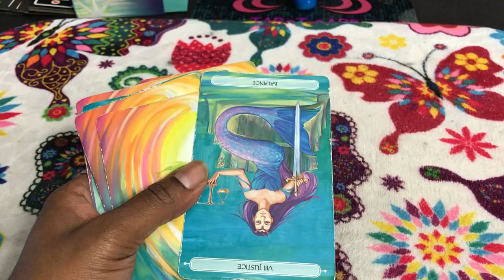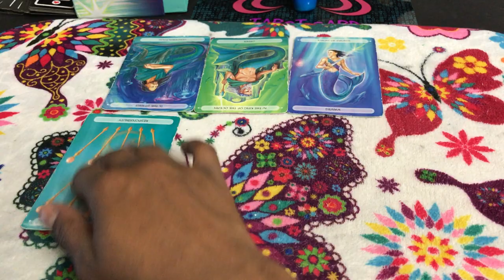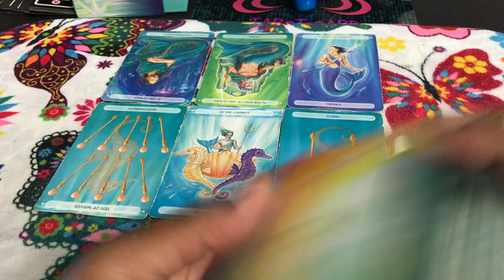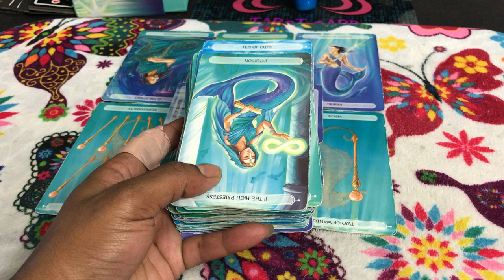🦋 (TIMELESS)) Cancer weekend reading. Drama!!!! I'm getting the hell out of here. TAROT TAROT